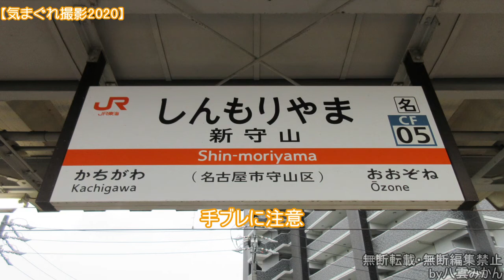【気まぐれ撮影2020】#085 新守山駅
名古屋市内(だけど快速は通過)
撮影日:2020年10月17日(土)